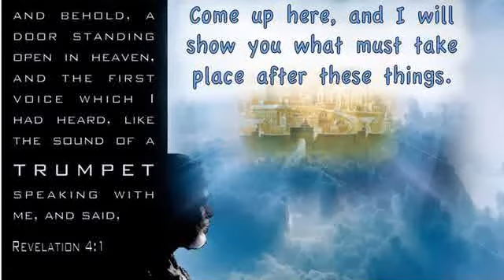The Doorway (with vocals)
A New Generation of Apostolic Prophetic Worship Come visit us